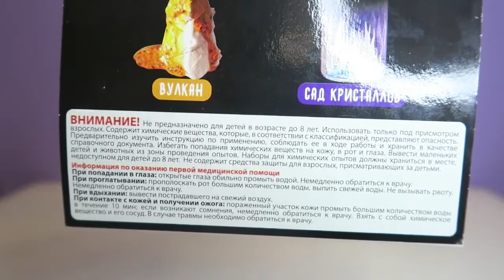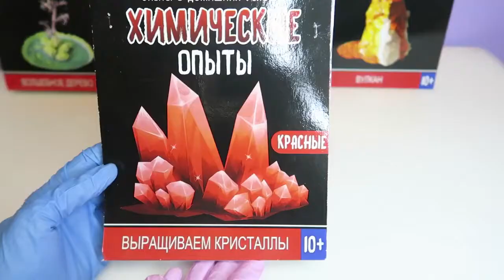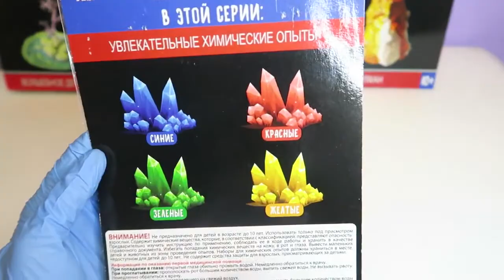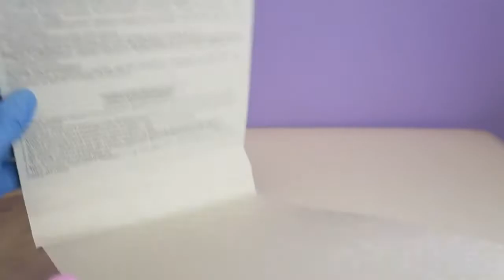Опыты для детей от российской фабрики игрушек Ракета ТМ (волшебное дерево , кристаллы вулкан)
Настольные игры, опыты для детей, выжигание, наборы для творчества, ассортимент 3000 позиций. Ищи нас в интернете "Ракета Белгород". Оптовикам шоколадные условия.